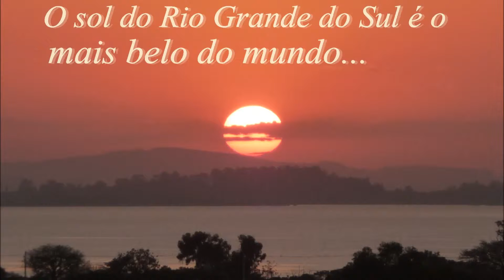EXPO. ORQUIDEAS 2015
Flores